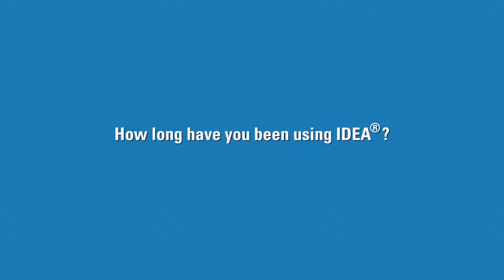Lehigh Hanson uses IDEA® Server for global audit collaboration.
My name is Nina del Castillo, I work for Lehigh Hanson who are the number one producer in aggregates and one of the leading cement producers. Lehigh Hanson is part of HeidelbergCement and our revenues in 2013 were 18.8 billion.

So as a data analyst I support our NAM team of auditors, and there’s 5 and our director, so our company has three different ERPs and a lot of other disparate systems. So in my role I work with IT, one to get familiar with all the systems and pull as much data as I can personally so that it’s more accurate.

Our company started with IDEA last year around April is when we were up and running with it on our Citrix server system and since then, now we have about 30 auditors on it across all the different continents, so in Asia, and Europe. And there’s three data analysts so we all support our different teams.

We were looking at the different automated auditing packages that were out there and one of the things about IDEA was that it was very user-friendly because our auditors have so many different systems to deal with and have their own duties that we wanted to make it as easy for them, as accessible, so they would actually use the system. Another reason we went with IDEA is because of the inventory of pre-prepared tasks that were in smart analyzers, so that helped us really get an idea to get started and as we became more familiar with scripting and applying it to our business then we developed more custom scripts, but it definitely helped us get started at the beginning. Also one of the reasons that we love IDEA is because of its important function, not just Excel and text, but particularly the report, read or import in the PDFs without wrapping lines and inconsistent columns and once you developed the impart definition, you can easily use it and allow other people to use it in the future. We work with three different systems and so they’re all in different formats and different header names, so with the impart definitions, we can basically build in a consistent field name so that the standard macros that we developed can run on the reports without creating a separate macro for each system.

So one of the advantages on working with IDEA server is we can easily collaborate across the pond with our Europe counterparts and Asia and share our scripts, share our projects and learn from each others past experiences.

About CaseWare Analytics:
CaseWare Analytics is home to IDEA® Data Analysis and CaseWare Monitor. Our software solutions are built on a foundation of industry best practices and domain expertise enabling audit, compliance and finance professionals to assess risk, accumulate audit evidence, uncover trends, identify issues and provide the necessary intelligence to make informed decisions, ensure compliance and improve business processes.